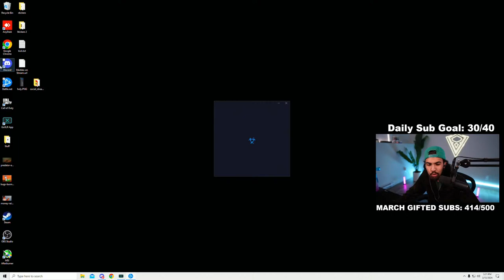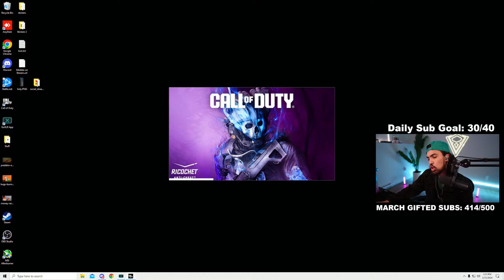🔴LIVE - WARZONE - 8KD - CONTROLLER GOD